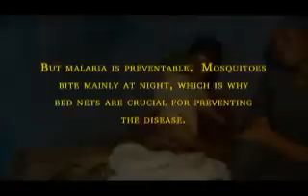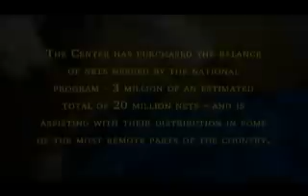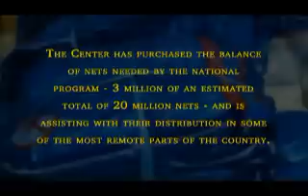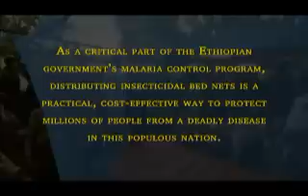Ethiopia Mosquito Net Distribution: Malaria Control Program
Join Carter Center Malaria Control Program Co-Director Paul Emerson, Ph.D., on a journey to Ethiopia to distribute long-lasting insecticidal bed nets for prevention of malaria. The Carter Center, in partnership with the ministry of health in Ethiopia, has distributed millions of bed nets and is closely monitoring the impact on malaria incidence, fever, and associated anemia.